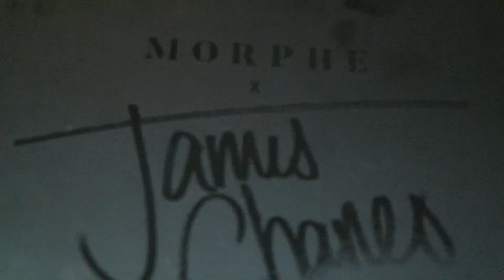Peaches & Cream Eyeshadow Tutorial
Hello, again my angels. It's JeNean back with another video. This time I am using the James Charles Palette. Can you tell it's one of my favorites? In this video, I created a peaches and cream type of look. I am telling you guys I am really ready for the spring and summer in my life. Warm weather where are you at? Lol. Thank you so much again for watching.